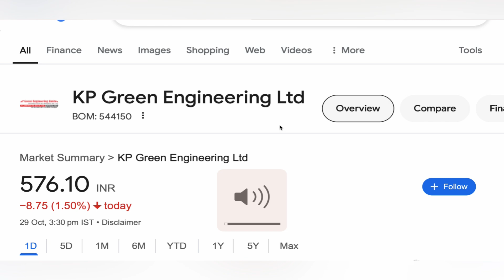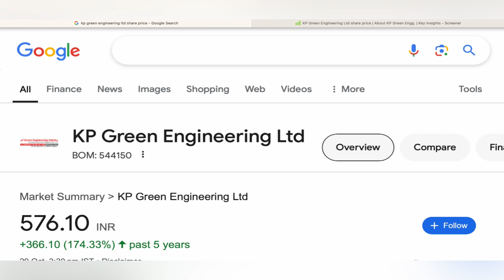KP GREEN ENGINEERING LTD STOCK TARGET ANALYSIS 🔶 KP GREEN SHARE NEWS | KP GREEN STOCK CRASH 29-10-24